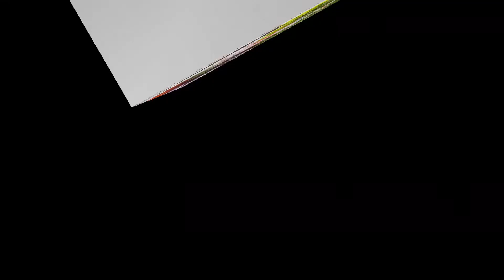Bhindi ka salan Masaledar Bhindi/how to make Bhindi Recipe, attadesifood